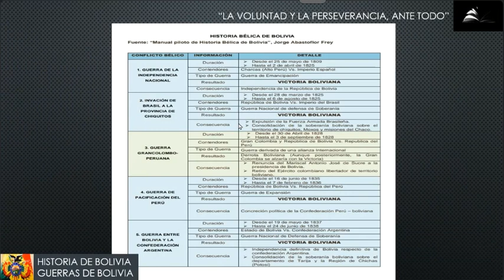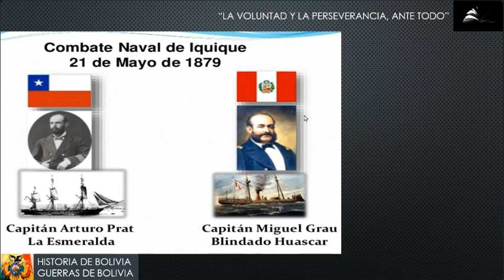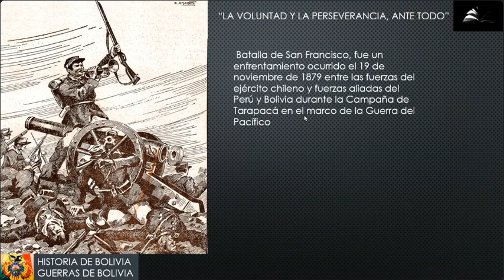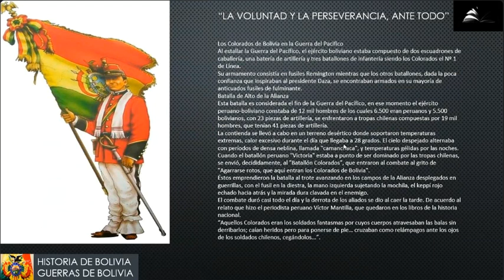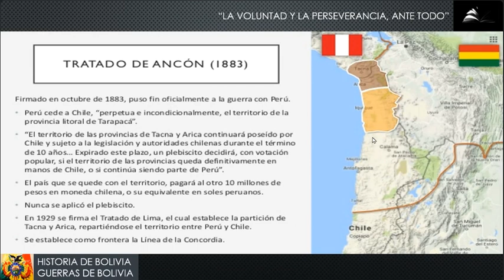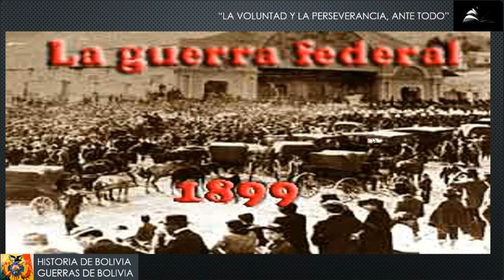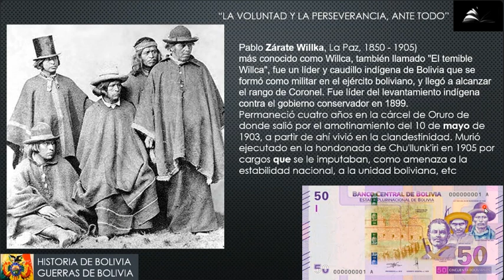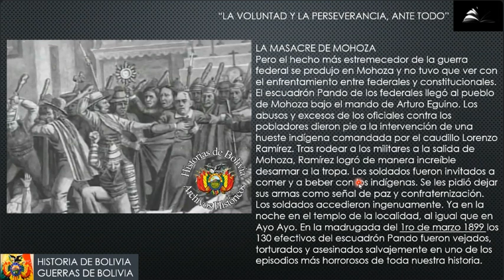GUERRAS DE BOLIVIA PARTE 2 (Clase 14 de Historia de Bolivia)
"La Experiencia y la Calidad de Enseñanza NO SE COPIA"

🔶MATERIAS: Matemática, Física, Lenguaje, Historia, Psicotécnico
🔶17 de JULIO en horarios a elección Mañana (10:00 a 13:00)
🔶26 de JULIO en horarios a elección Tarde (15:00 a 18:00)
🔶22 de JULIO en horario de la noche